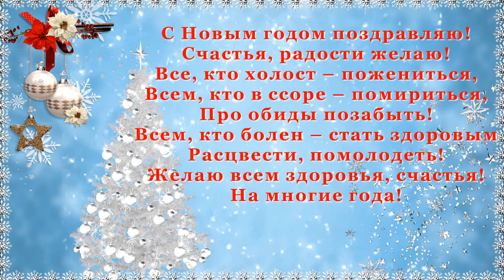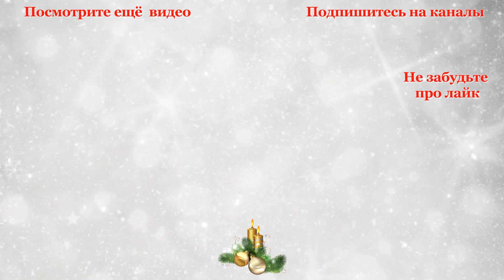С Новым годом 2020. Видео поздравление на новый год. Красивая видео открытка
С Новым годом 2020 - это видео поздравление на новый год, или красивая видео открытка - замечательный подарок, поздравление с новым 2020 годом! Поздравляйте родных и друзей с новым годом 2020. Скачать бесплатно или скопировать ссылку и отправить сообщение очень просто. Приятно посмотреть новогодние видео открытки.